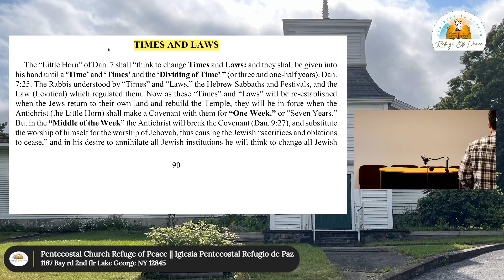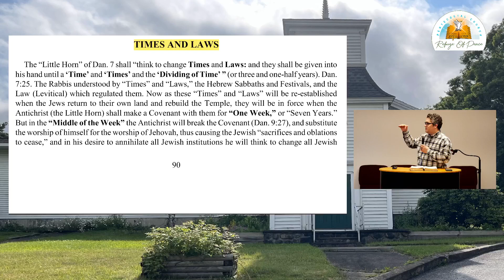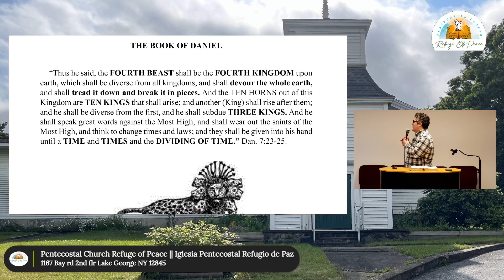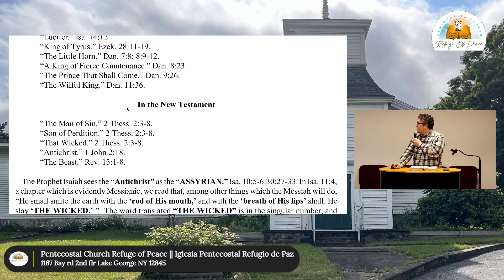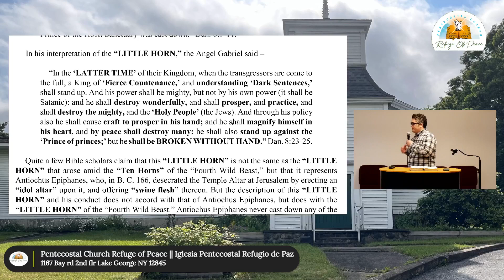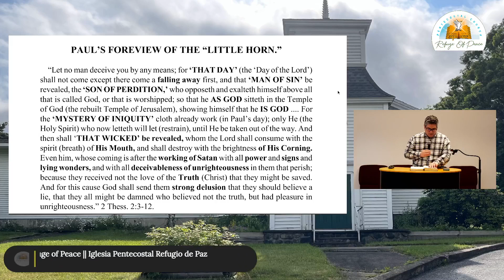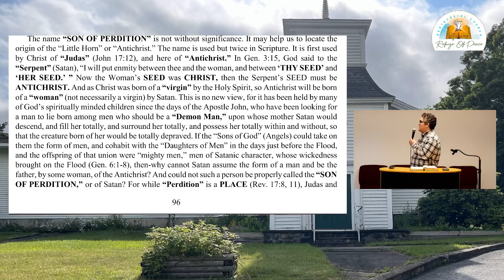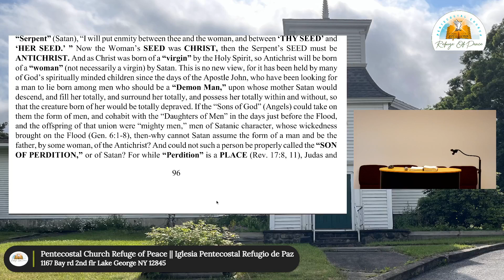The Boof Of Daniel Part 18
3/10/2024
Pentecostal Refuge of Peace